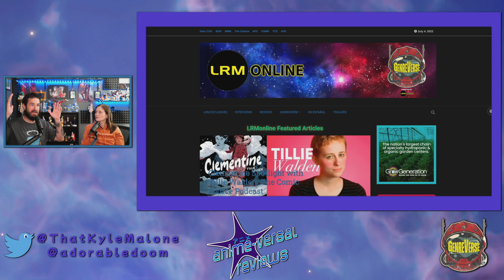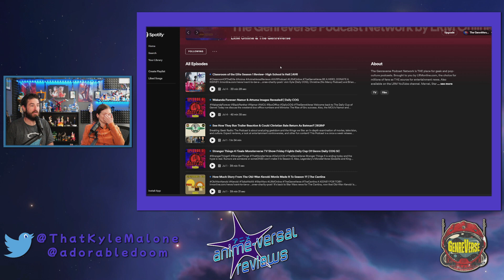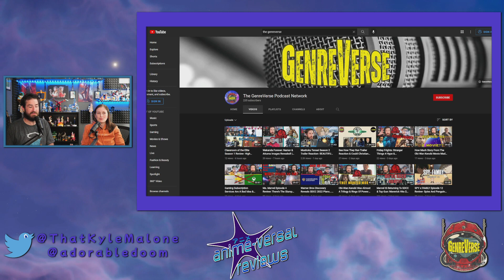Classroom Of The Elite Season 2 Episode 1 Review: WTF Did They Say? | AVR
Classroom Of The Elite Season 2 Episode 1 Review

Join Kyle (Daily COG), Christine (No Mercy Podcast) and Brian (PulpMythos on YouTube) as they enter the deadliest game known to man... HIGH SCHOOL! Classroom of the Elite is a psychological examination of the absolute worst in the world of teenagers and oppressive school systems. Check out our Classroom of the Elite Season 2 Episode 1 review!

00:00- Intro & Spoiler Free Classroom Of The Elite 2 Episode 1 Review
06:34- Grading Classroom Of The Elite S2E01
08:58- SPONSOR: Grow Generation
09:21- SPOILERS: The NEXT Special Exam
18:02- Final Thoughts

GRADES:

Kyle: B+
Christine: B
Brian: Pending

Question of the week: What did you think of Classroom of the Elite Season 2 Episode 1?

Support:

The GenreVerse has a lot of entertaining podcasts to offer! LRM’s No Mercy covers Cobra Kai and the Marvel craze continues on Marvel Multiverse Mayhem. Also, classics like BGRtP, The Cantina Podcast, and The Daily COG are still going! Check out the new podcast, The Dragon Reviewed as well!